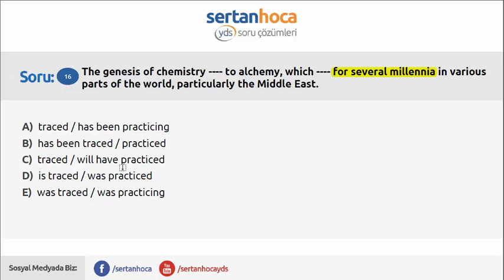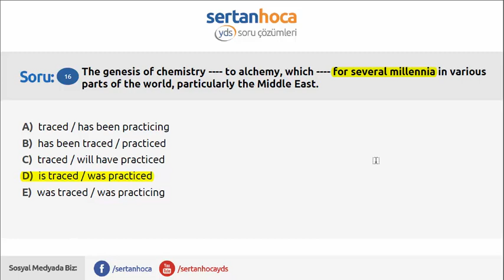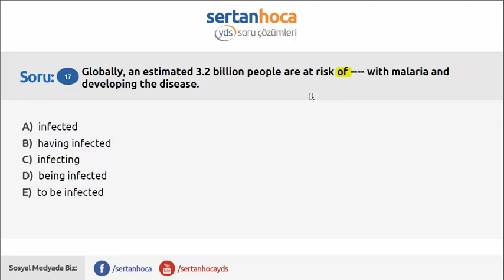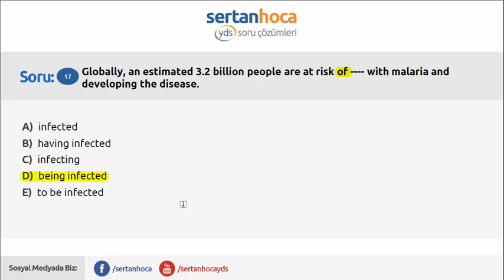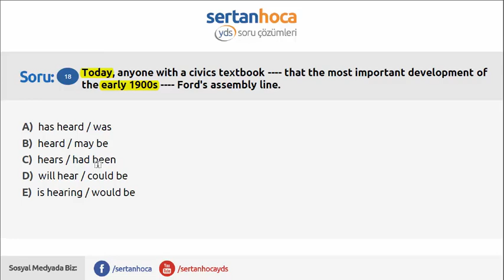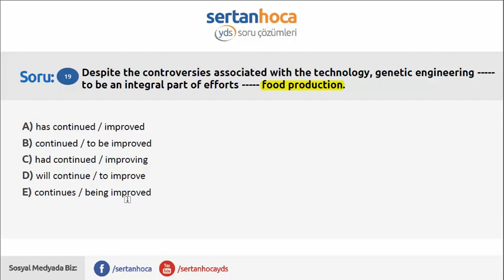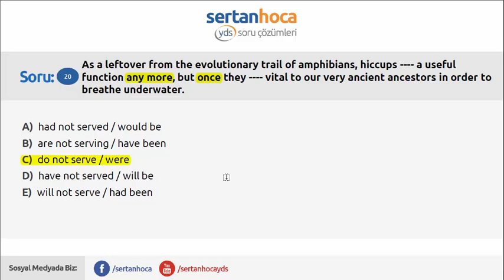16 20 tense soruları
Videoyu beğendiyseniz lütfen kanalımızı paylaşınız